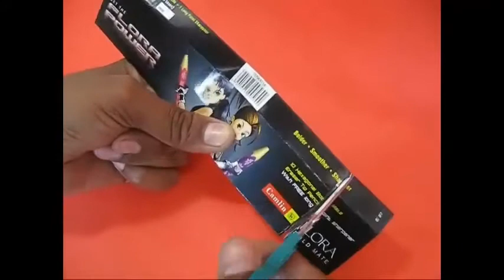Pencil Box Periscope | Bengali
DUBBED IN BENGALI by Dr. Kalyan Brata Chatterjee. Here is a very clever way of making a simple periscope. You just need a cardboard pencil box, two mirrors, two rubber blocks and some tape. First remove the pencils from its card box and then cut off both the end flaps to make a rectangular tube. Cut only the TOP layer from both ends at a distance of 4-cm. Then bend both the cut ends at right angles to the main body. Apply glue and wait for it to dry. Then stick two rubber blocks as shown. The rubber blocks will ensure that the two bend ends stay at right angles to the main body. Now place two mirror strips and place them at 45-degree angles as shown. Secure the mirrors to the periscope with tape.
Your simple periscope is all ready. You can view outside things or better still sit below the table and view all the objects kept on the table. This work was supported by IUCAA and Tata Trust. This film was made by Ashok Rupner TATA Trust: Education is one of the key focus areas for Tata Trusts, aiming towards enabling access of quality education to the underprivileged population in India. To facilitate quality in teaching and learning of Science education through workshops, capacity building and resource creation, Tata Trusts have been supporting Muktangan Vigyan Shodhika (MVS), IUCAA's Children’s Science Centre, since inception. To know more about other initiatives of Tata Trusts, please